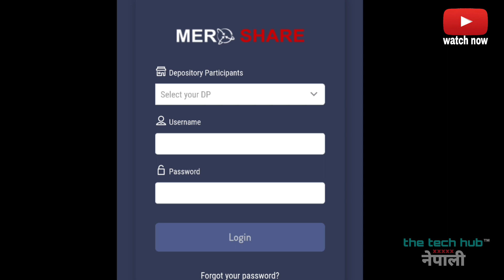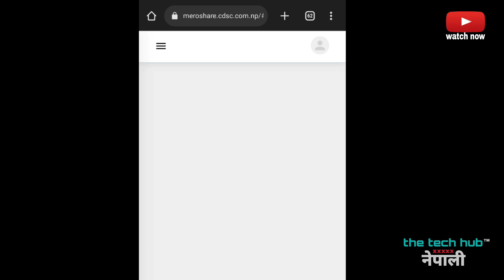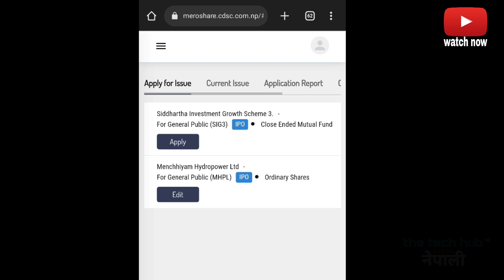How to fill Well IPO | After We Get Chance | 200℅ follow The Video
check down for non copyright music free.

⚠️ You’re free to use this song in any of your YouTube videos, but you MUST include the following in your video description (Copy & Paste): Last Summer by Ikson Music promoted by Audio Library   ￼ • Last Summer – Iks...   🎵 Track Info: Title: Last Summer by Ikson Genre and Mood: Dance & Electronic + Bright